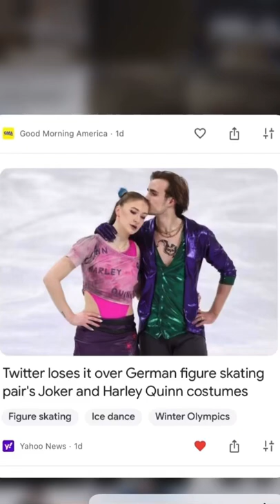Winter Olympic’s figure skating: Harley Quinn and joker suicide squad￼